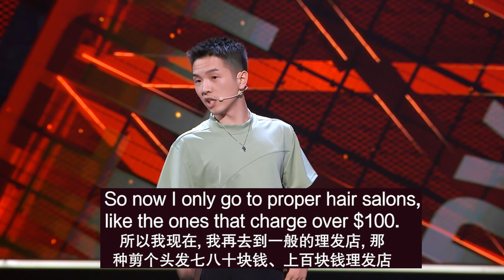$2 haircuts in China be like...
China's version of "Fluffy" Gabriel Iglesias, Dou Dou talks about the worst cheap haircut he had and why he now exclusively goes to expensive hair salons.